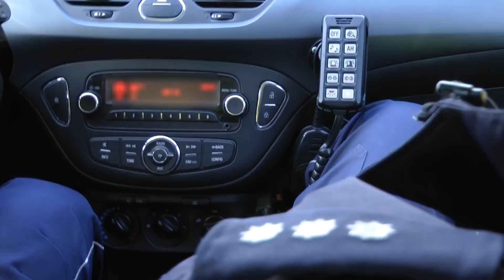POLICJANCI BADALI PRZYCZYNY ŚMIERTELNEGO WYPADKU DROGOWEGO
Policjanci ze Skarszew i starogardzkiej drogówki, przedstawiciele Powiatowego Zarządu Dróg w Starogardzie Gdańskim i straży pożarnej spotkali się na miejscu tragicznego w skutkach wypadku drogowego, w którym śmierć poniósł 42-letni kierowca volkswagena. W ramach tego spotkania, służby odpowiedzialne za bezpieczeństwo w ruchu drogowym poddały ocenie infrastrukturę oraz oznakowanie drogi w miejscu, w którym doszło do tego tragicznego w skutkach zdarzenia.